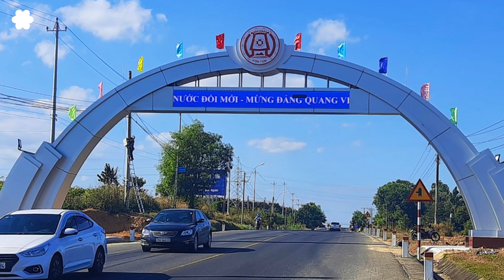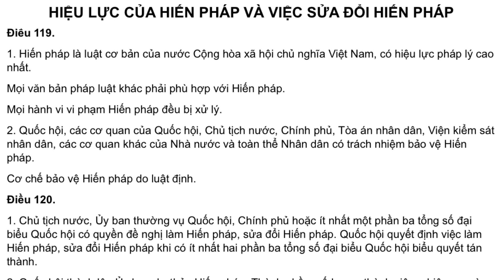Những chiêu thức tham nhũng tinh vi trong lãnh vực xây dựng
Câu chuyện phung phí ngân sách để xây cổng chào không phải mới xuất hiện ở Việt Nam và vấn nạn tham nhũng không những không bớt mà còn diễn ra một cách tinh vi hơn trước, nhất là trong lĩnh vực xây dựng.
Một luật gia ở Hà Nội nhận định: "tham nhũng ở Việt Nam ngày càng tinh vi và dính tới cấp lãnh đạo cao nhất. Đó là điều chưa từng được công an điều tra phát hiện”.

Nguồn: RFA